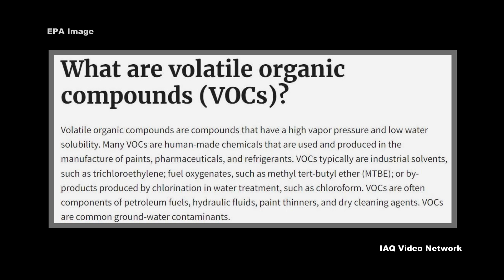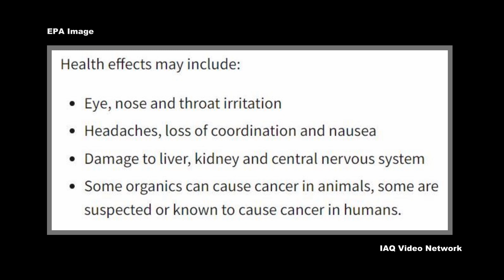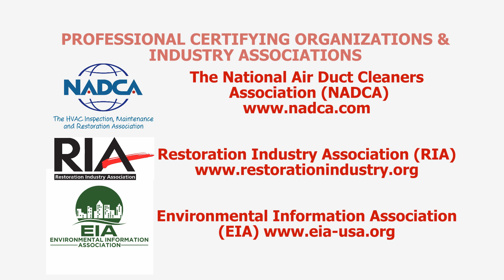Volatile Organic Compounds (VOCs) & Things Building Occupants Should Know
The U.S. Environmental Protection Agency (EPA) describes volatile organic compounds (VOCs) as compounds that have a high vapor pressure and low water solubility. VOCs include a large group of chemicals that can be found in a number of products and materials used to build, furnish, clean and maintain homes and buildings. They can also be found in a number of personal care and consumer products. Workers in a number of occupations could also be at risk of exposure to elevated levels of VOCs.

VOCs are an indoor air quality (IAQ) concern because they are emitted as gases from certain solids or liquids, some of which may have short- and long-term adverse health effects. Concentrations of many VOCs are consistently higher indoors (up to ten times higher) than outdoors, and VOCs are emitted by a wide array of products numbering in the thousands reports the EPA.

Possible health effects from exposure to VOCs shared by EPA include:
• Eye, nose and throat irritation
• Headaches, loss of coordination and nausea
• Damage to the liver, kidneys and central nervous system
• Some organics can cause cancer in animals, and some are suspected or known to cause cancer in humans

EPA also lists key signs or symptoms associated with possible exposure to VOCs, including:
• conjunctival irritation
• nose and throat discomfort
• headache
• allergic skin reaction
• dyspnea
• declines in serum cholinesterase levels
• nausea
• emesis
• epistaxis
• fatigue
• dizziness

As with other indoor pollutants, the extent and nature of any health effect will depend on many factors, including which VOCs cause the exposure, the level of exposure, length of time exposed and the individual.

These are just a few of the many things to know about VOCs and the indoor environment. To learn more about this or other indoor air quality, industrial hygiene, environmental, health or safety issues, please visit the websites shown below.